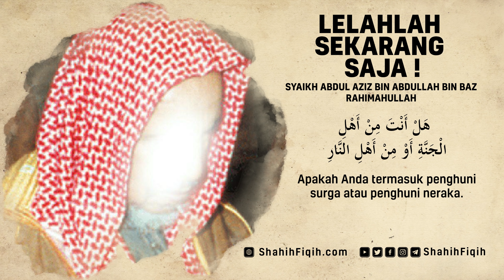Lelahlah Sekarang Saja ! - Syaikh Abdul Aziz bin Abdullah bin Baz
Dunia adalah ladang untuk beramal. Tempat untuk mengerjakan berbagai amal shalih. Tempat yang penuh kelelahan dan kepayahan. Bukan negeri untuk memuaskan diri dengan berbagai macam kenikmatan.

Sedangkan negeri akhirat adalah tempat untuk menikmati hasil amal shalih. Tempat seorang hamba mendapatkan upah dari kerja kerasnya di dunia. Karenanya tidak ada kesusahan dan kepayahan di dalamnya. Yang ada hanyalah kesenangan dan kebahagiaan. Allah ta'ala berfirman:

لَا يَمَسُّهُمْ فِيهَا نَصَبٌ وَمَا هُمْ مِنْهَا بِمُخْرَجِينَ

“Mereka tidak merasa lelah di dalamnya dan mereka sekali-kali tidak akan dikeluarkan daripadanya.” (QS Al-Hijr: 48)

Kenikmatan Surga
Dalam salah satu ayat-Nya, Allah menggambarkan salah satu kenikmatan surga yang disediakan bagi hambanya yang bertakwa. Allah berfirman:

مَثَلُ الْجَنَّةِ الَّتِي وُعِدَ الْمُتَّقُونَ فِيهَا أَنْهَارٌ مِنْ مَاءٍ غَيْرِ آسِنٍ وَأَنْهَارٌ مِنْ لَبَنٍ لَمْ يَتَغَيَّرْ طَعْمُهُ وَأَنْهَارٌ مِنْ خَمْرٍ لَذَّةٍ لِلشَّارِبِينَ وَأَنْهَارٌ مِنْ عَسَلٍ مُصَفًّى وَلَهُمْ فِيهَا مِنْ كُلِّ الثَّمَرَاتِ وَمَغْفِرَةٌ مِنْ رَبِّهِمْ كَمَنْ هُوَ خَالِدٌ فِي النَّارِ وَسُقُوا مَاءً حَمِيمًا فَقَطَّعَ أَمْعَاءَهُمْ

“Perumpamaan (penghuni) jannah yang dijanjikan kepada orang-orang yang bertakwa yang di dalamnya ada sungai-sungai dari air yang tiada berubah rasa dan baunya, sungai-sungai dari air susu yang tidak berubah rasanya, sungai-sungai dari khamar yang lezat rasanya bagi peminumnya dan sungai-sungai dari madu yang disaring; dan mereka memperoleh di dalamnya segala macam buah-buahan dan ampunan dari Rabb mereka.” (QS. Muhammad: 15)

Tentu saja seseorang tidak bisa dan tidak akan mampu menghadirkan sungai-sungai tersebut dalam bayang-bayang imajinasinya. Sebab keindahan surga adalah seuatu yang tidak ada bandingannya di dunia ini. Dalam sebuah hadits qudsi Allah berfirman:

أَعْدَدْتُ لِعِبَادِي الصَّالِحِينَ مَا لَا عَيْنٌ رَأَتْ وَلَا أُذُنٌ سَمِعَتْ وَلَا خَطَرَ عَلَى قَلْبِ بَشَرٍ ذُخْرًا بَلْهَ مَا أُطْلِعْتُمْ عَلَيْهِ

“Kami sediakan bagi hamba-hamba-Ku yang shalih sesuatu, yang tak pernah terlihat oleh mata, tak pernah terdengar oleh telinga dan tak pernah terlintas oleh hati manusia.” (HR. Bukhari Muslim)

Jalan Terjal Menuju Surga
Karena itulah, untuk mendapatkan surga seorang hamba harus bersungguh-sungguh. Mereka harus melalui jalan yang penuh dengan onak dan duri. Ia dibentengi dengan hal-hal yang tidak disukai oleh jiwa dan nafsu. Rasulullah bersabda:

حُفَّتِ الْجَنَّةُ بِالْمَكَارِهِ وَحُفَّتِ النَّارُ بِالشَّهَوَاتِ

“Surga itu diliputi perkara-perkara yang dibenci (oleh jiwa) dan neraka itu diliputi perkara-perkara yang disukai syahwat.”(HR. Muslim)

Pun demikian, tidak sembarang orang bisa memasukinya. Allah berfirman:

أَمْ حَسِبْتُمْ أَنْ تَدْخُلُوا الْجَنَّةَ وَلَمَّا يَأْتِكُمْ مَثَلُ الَّذِينَ خَلَوْا مِنْ قَبْلِكُمْ مَسَّتْهُمُ الْبَأْسَاءُ وَالضَّرَّاءُ وَزُلْزِلُوا حَتَّىٰ يَقُولَ الرَّسُولُ وَالَّذِينَ آمَنُوا مَعَهُ مَتَىٰ نَصْرُ اللهِ أَلَا إِنَّ نَصْرَ اللهِ قَرِيبٌ

“Apakah kamu mengira bahwa kamu akan masuk surga, padahal belum datang kepadamu (cobaan) sebagaimana halnya orang-orang terdahulu sebelum kamu? Mereka ditimpa oleh malapetaka dan kesengsaraan, serta digoncangkan (dengan bermacam-macam cobaan) sehingga berkatalah Rasul dan orang-orang yang beriman bersamanya: “Bilakah datangnya pertolongan Allah?” Ingatlah, sesungguhnya pertolongan Allah itu amat dekat.” (QS. Al-Baqarah: 214)

Ayat tersebut turun kepada para sahabat Rasulullah. Manusia pilihan yang mendampingi perjuangan nabi Pilihan. Lalu bagai mana dengan kita. Akhirnya kita berdoa kepada Allah agar kita diberi kekuatan untuk menghadapi ujian hidup. Dan dimudahkan untuk melaksanakan amal ketaatan.